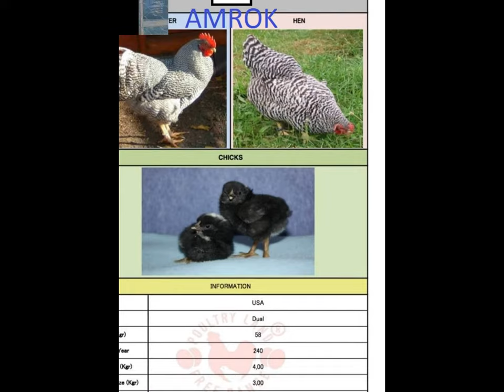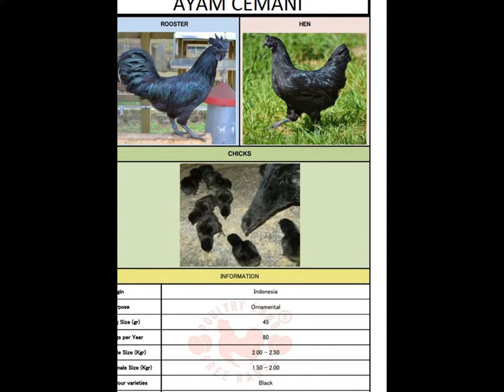Chicken Breeds Episode 1